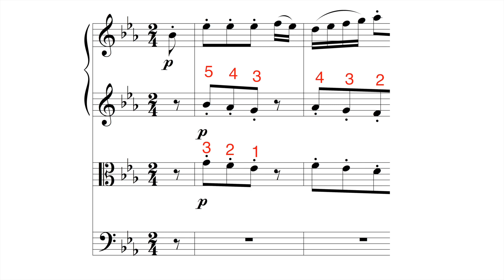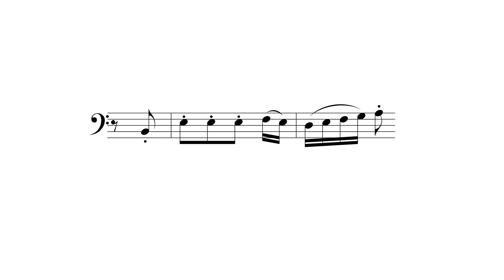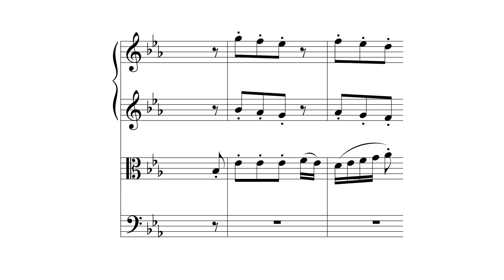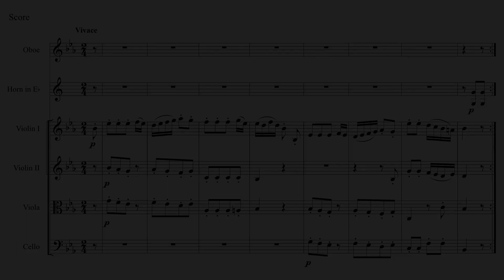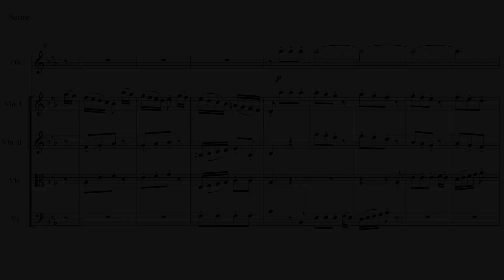SMT-V 01.2: Peter Schubert, "Contrapuntal Thinking in Haydn"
The first eight measures of the finale of Haydn’s Symphony #99 are straightforward as to harmony and formal function (they are a textbook period ending in PAC V). But the first theme group takes on larger proportions as a direct repetition of the basic idea introduces a new formal function. The momentum that Haydn builds up as this first theme group grows in length depends on “contrapuntal thinking.” In this video, Peter Schubert pulls apart the little melodic fragments that Haydn cleverly recombined.